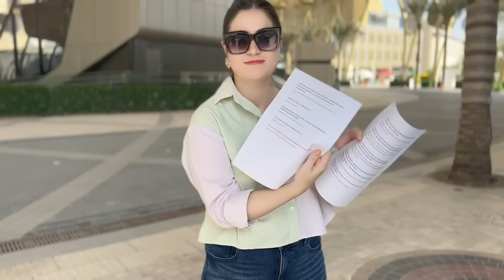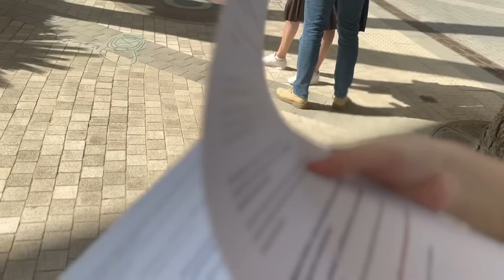Dubai me Property ka kam bhi krlia | Pakistan se gift aya hy 😭💔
Join me and my colleagues in this fun vlog as we venture into the world of propertybusiness. From scouting properties to negotiating deals, we'll that's Join me and my colleagues in this fun vlog as we venture into the world of propertybusiness. From scouting properties to negotiating deals, we'll take you on a journey of our experiences and learnings. .

But that's not all, as the vlog takes an emotional turn when my brother brings me a special delivery from my mother in Pakistan - her homemade biryani and chocolatecookies. It's been 6 months since I've had her cooking and the taste takes me back to memories of home. Join us in this heartwarming moment as we share the love and warmth of family through food.